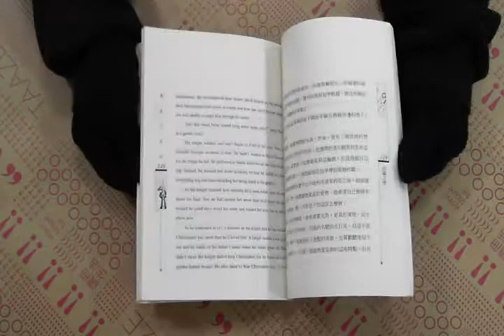TAAZE｜為自己出征（中英對照版） 二手書書況 9576797187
TAAZE｜讀冊生活網路書店「為自己出征（中英對照版）」，找二手書請至